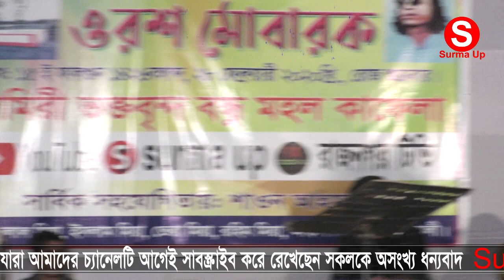সৃষ্টিতে জার আছে প্রানের দাবি সেত আমার নবী ছাঈ দিনা মোহাম্মদ গান শিল্পী মারুফ হাসান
সৃষ্টিতে_জার_আছে_প্রানের_দাবি_সেত_আমার_নবী_ছাঈ_দিনা_মোহাম্মদ_গান_শিল্পী_মারুফ_হাসান আর একটি অনুরোধ গান টা পোড়া না দেখে কমেন্ট করবেন না প্লীজ 🎤🎤🎵🎵🎶🎶 মারজান মিডিয়া ষ্টুডিও🎼🎻🎹🎸🎷🎺গান উপভোগ করতে আমাদের চ্যানেটি সাবস্ক্রাইব করে এবং বেল বাজিয়ে আমাদের চ্যানেলের পাশে থাকুন ধন্যবাদ সবাইকে 🔔🔔🔕🔕🔕✏✏👍👍👄👄💋💋❤❤👫 বন্ধু করে নিবেন আশা করি ভুল বেননা 🎬🎬💼💼🎒🎒অনেক সময় অসবিদার করনে রিপ্লে দিতে কিছু দেরি হয় তাতে কুনো সমস্যার কারন নাই একদিন পরেও রিপ্লে দিবো ইনশাআল্লাহ 👪👪👪 ৷ ৷৷৷৷৷ দেখলে/ছবি পাগল/হবি ঘরে রইতে/পারবি না/শিল্পী তুলি সরকার/Surmaup💏 এসকে/মুহাব্বত//পয়দা করো/নবীর নামে দুরুদ পড়ো//শিল্পী বন্যা সরকার/surmaup 💃💙💙 ৷৷ অকুলে ভাষাইয়া//দিলাম আমার ভাংগা তরি//মুরশিদ হইয় গো কান্ডারী//শিল্পী লিজা সরকার surmaup গানের লিং দেওয়া আছে দেখে নিবেন ধন্যবাদ প্রিয় ভিয়ার্চ💛💛💛💛